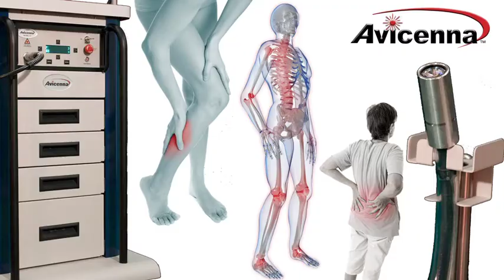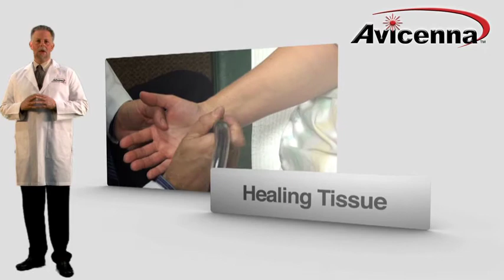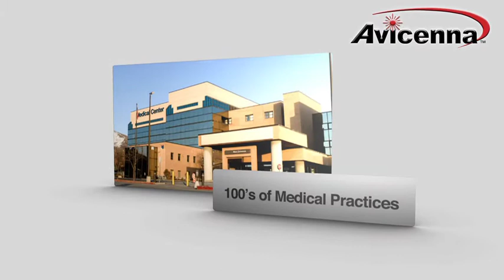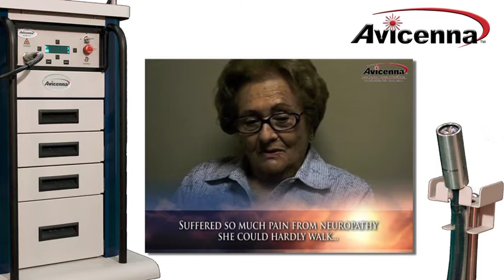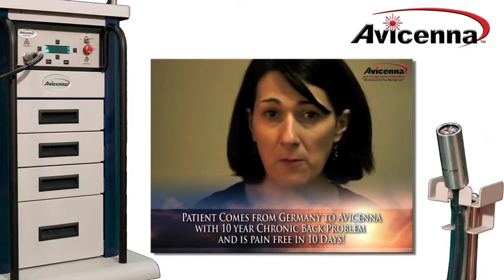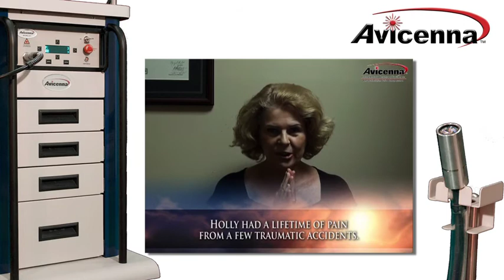Avicenna High Power Laser Therapy Education Video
Education video that uncovers the truth behind high power laser therapy and its role in revolutionizing pain management.  Avicenna Laser provides the most effective non-invasive therapeutic laser in the market.